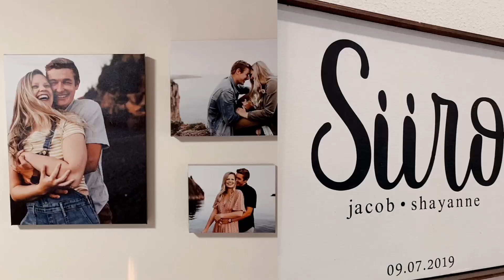1992 200th St N Hawley Highlight